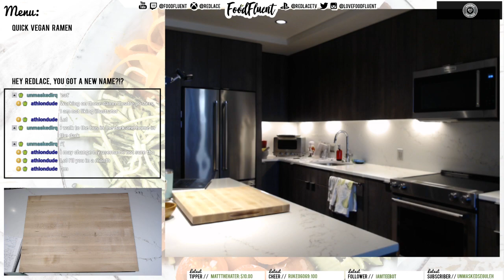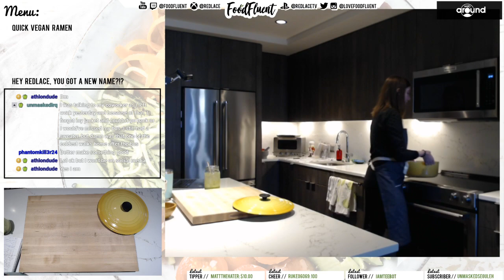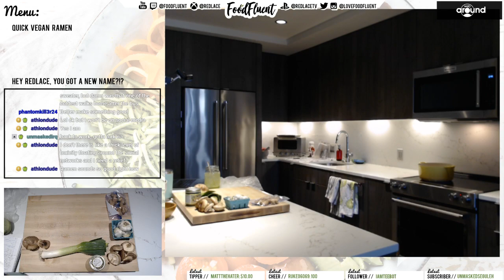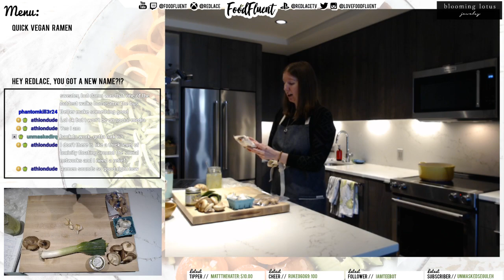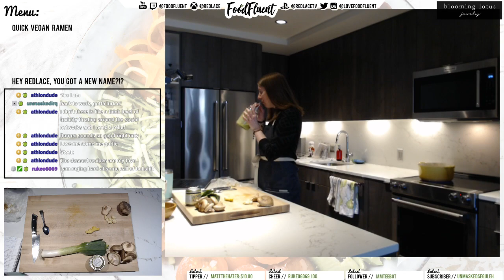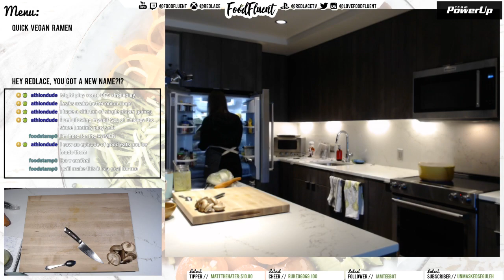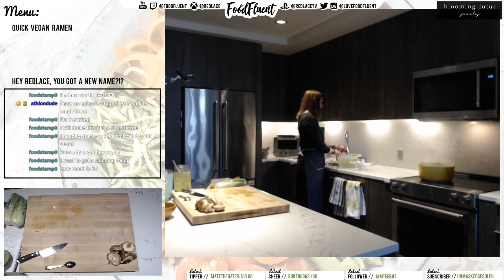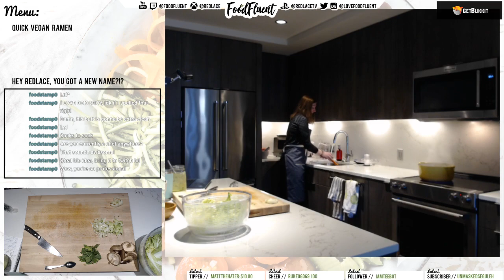How to Cook Vegan Ramen - LIVE MEAL PREP!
How to cook vegan ramen and how to meal prep ramen. This is my "quickie" ramen, but no instant packets here, with a quick and easy broth that only takes 30 minutes with a mushroom base, minimal vegetable prep and no straining required. I'll also walk you through how to prep some of my favorite vegetables to top ramen.